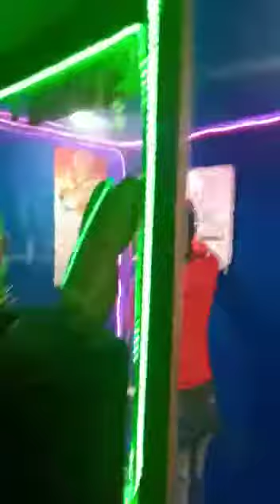A Gaya Raju deewana ka beti ke market bajar karna jaaiye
A Gaya Raju deewana ka superhit gana karo beti ke market Bada Kare na na